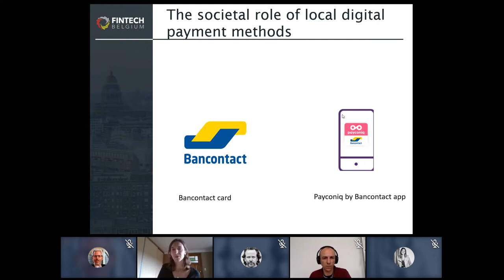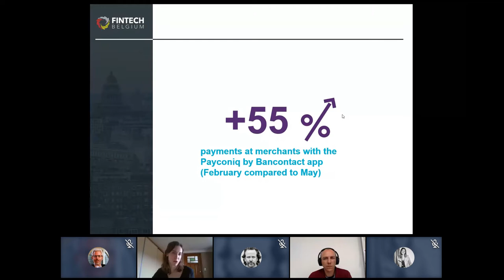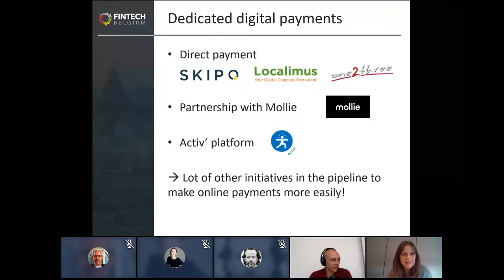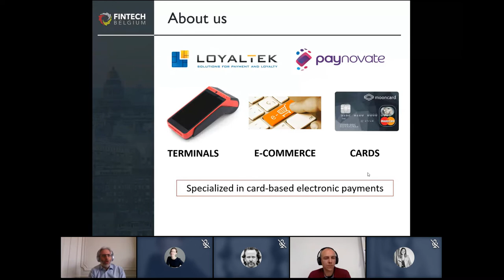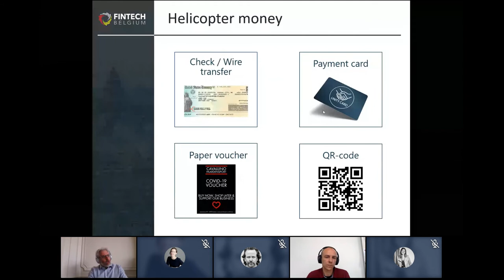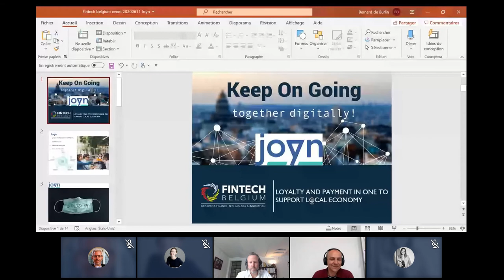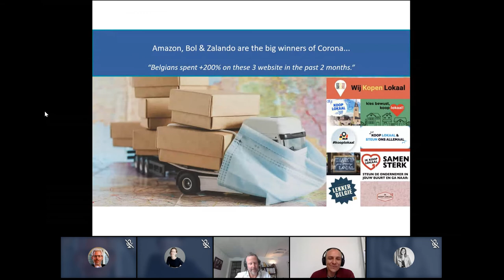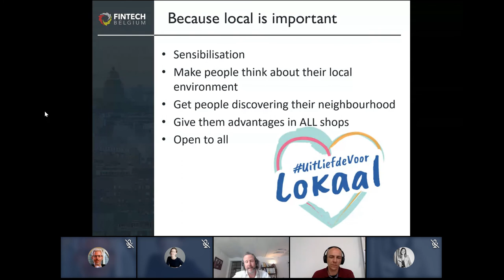(REPLAY) ALTERNATIVE PAYMENTS Coronavirus Home-working Challenge Webinar 11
Apart from decreasing global emissions, igniting amazing solidarity and support networks or changing our dynamics concerning work-private life balance, Covid-19 has had another positive effect on our society: the acceleration of the digitalisation of a thousand and one things. In our industry, the winners are ease-of-use, efficiency, visibility, speed, transparency, to name only a few.

In the payments field, we can indeed see a new World developing on the horizon.

From a strong quest of universality (one payment method does it all), Covid-19 has led us to a great acceleration of the alternative payments movement, reinforcing the offer of payments with specific usage, dedicated to certain geographical zones and/or limited in time. Digitalisation together with cash use restrictions, interpersonal distance, constraints to shop locally, … have hastened the development of instant, contactless and peer to peer payments, and the emergence of new cards and solutions.

Very recently, our ministers have announced their intention to use an Alternative Payment method as a tool to relaunch our economy.

This Friday June 12th, FinTech Belgium has invited several experts to the webinar on the Coronavirus Homeworking Challenge to see how Alternative Payments solutions can help the economic rebound.

- Introduction
- Lotta de Meulenaere from Bancontact Payconiq Company - Peer to peer payment and alternative payments as tools for economy rebound
- Nadège Foccart from Monizze - How to channel users spending to care for society needs?
- Robert Masse from Loyaltek - The new prepaid card to offer an economic recovery
- Bernard Noël de Burlin from Joyn - Loyalty and payment in one to support local economy
- Q&A
- Conclusion